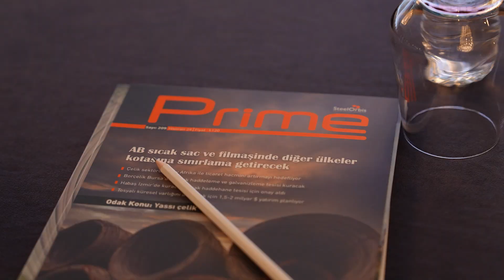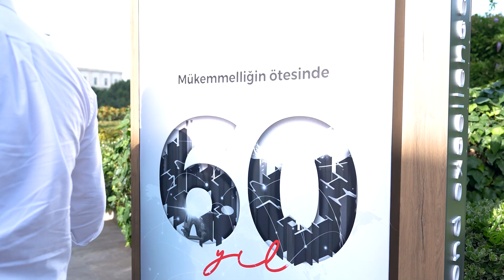SteelOrbis Piyasa Sohbetleri, İstanbul 2024: Yeşil dönüşüm çelik sektörünün geleceğini belirleyecek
11 Haziran Salı günü Erdemir’in desteğiyle İstanbul, Intercontinental Hotel’de 700’ün üzerinde rekor katılımcıyla gerçekleşen SteelOrbis Piyasa Sohbetleri toplantısında sürdürülebilirlik hedeflerinin çelik sektörüne etkisi, Türkiye çelik sektörü için ne ifade ettiği ve gelecek beklentileri konuşuldu. Toplantının diğer sponsorları ise Kocaer Çelik, Duferco Çelik, Ağır Haddecilik, Davutoğlu Metal, DFC Demir Çelik, Gökmetal Çelik Sanayi, Kılıç Group, Nea Metal, Sezgintaş Çelik A.Ş., Soybaş Demir Çelik, Sumiko Steel, Uslu Demir Çelik, Yametaş ve Zey Demir oldu.